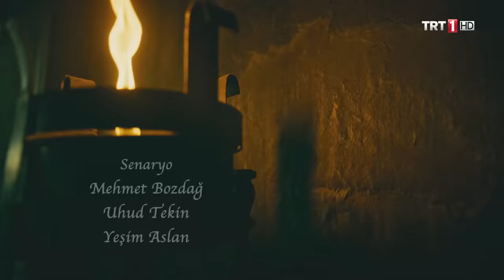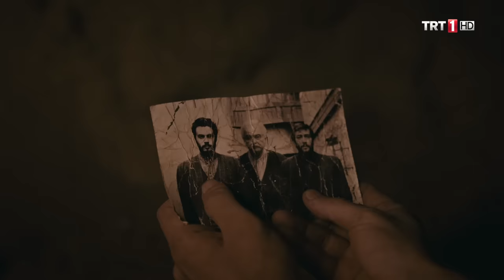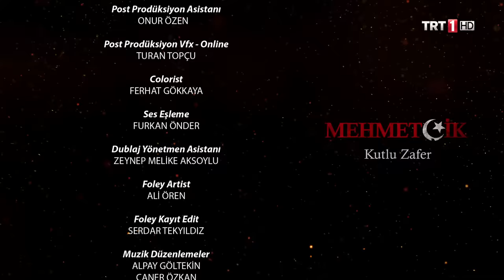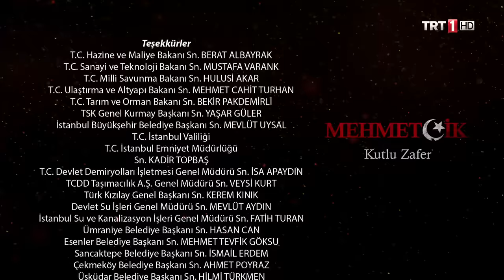Mehmetçik Kutlu Zafer 20. Bölüm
Mehmetçik Kûtulamâre 20.Bölüm
Fırındaki patlamadan, Baba Haydar sayesinde kurtulan Üsküplü, Said ve Mevlüt, Kut şehrinin altında konumlanmışlardır. 2 ay boyunca tüneller kazan Teşkilatçılar için nihayet İngilizlere vuracakları ilk darbenin günü gelmiştir. Şehrin güvenliği için görevlendirilen Hamilton, halka ve ordusunda ki Müslüman Hintli askerlere zülüm etmektedir ve bunun intikamını alacak olan Üsküplüdür… İngilizlerin karargahını patlatırlar, Üsküplü bu arada İngilizlerin içine soktuğu casusu tarafından aldığı bilgiyi Selman-ı Pak’ta konumlanmış olan Nurettin Bey’e götürmelidir. Zira Çanakkale’de kaybeden İngilizler, geri çekilme oyunu ile Selman’ı Pak’tın savunma düzenini bozmaya ve Bağdat’ı ele geçirmeye çalışacaktır.